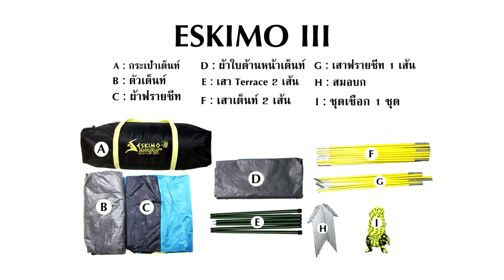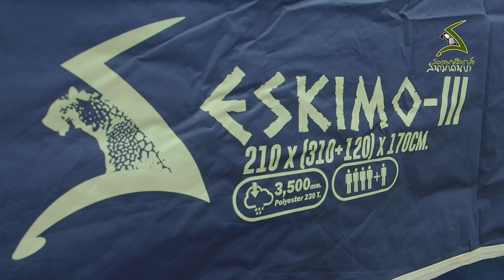พรีวิว เต็นท์EskimoIII โดยคุณสุทัศน์ ภาวิไลรัตน์ แอดมินจุดกางเต็นท์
เต็นท์ Eskimo III
ขนาด : 210x(310+120)x170 ซม.
สี น้ำเงิน-กรม / สีเขียวขี้ม้า-เขียวอ่อน
นอน 3-4 คน
วัสดุ : ผ้าเต็นท์ Polyster 210T. เคลือบกันน้ำ 3000 มิล. ผ้า Fly Sheet Polyster 230T. ลาย MAP เคลือบกันน้ำ 3500 มิล.พร้อมซิลตะเข็บ ผ้าพื้น PE 190g. เคลือบกันน้ำสองด้านเพื่อป้องกันการรั่วซึม เสาไฟเปอร์ 9.5 มิล.ทนทานแข็งแรง

คุณสมบัติพิเศษ : สามารถกันน้ำฝนและน้ำค้างที่หล่นลงมาจากด้านบนได้ ประตูและช่องหน้าต่างกว้างขวาง สามารถระบาย อากาศและรับลมได้เต็มที่ 1 ประตู 3 หน้าต่าง ห้องนอนขนาด 210x210 ซม. พื้นที่ด้านหน้า 100 ซม.

เทคโนโลยีพิเศษ : ซิลตะเข็บในตัวเต็นท์และฟรายชีท เคลือบกันน้ำ 3500 มิล. ตามมุมพื้นทั้ง 4 มุม เคลือบน้ำยากันซึมเพื่อป้องกันน้ำเข้า

ออปชั่นเพิ่มเติม
1.มี Terrace ด้านหน้าเพื่อบังแดด
 2.เพิ่มพื้นที่ด้านหน้าเต็นท์พร้อมพื้นผ้าใบปูด้านหน้าเพื่อวางสัมภาระ